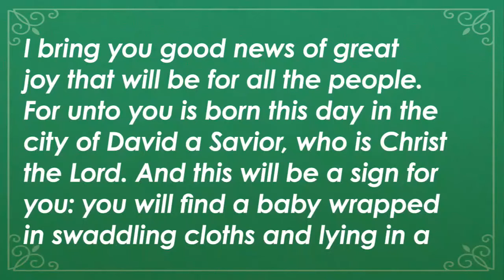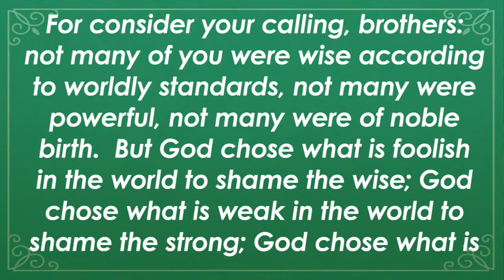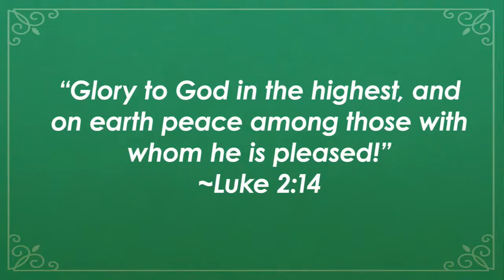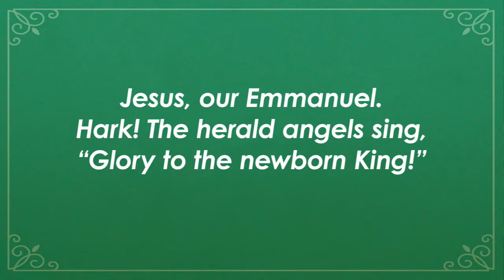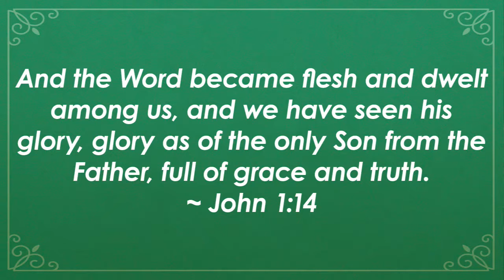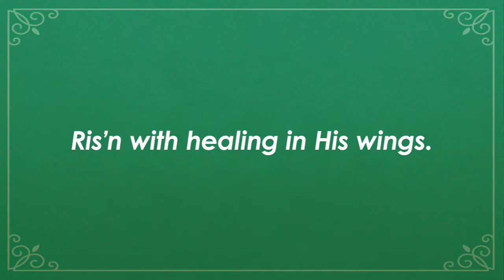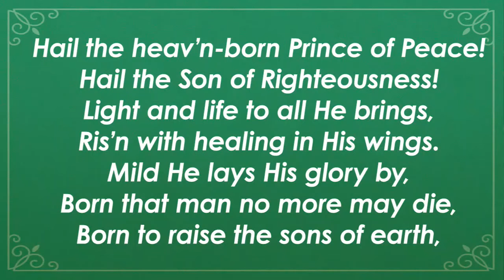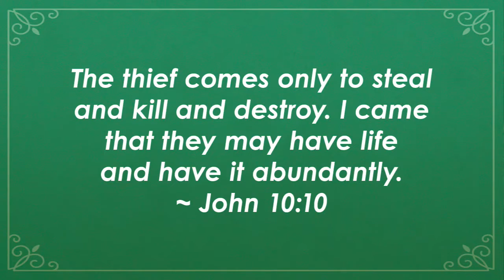Hark the Herald Angels Sing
In this message, we analyze how this classic Christmas carol, written from Luke 2:8-14, coincides with the Scripture to see practical ways to worship Jesus from the perspective of angels.